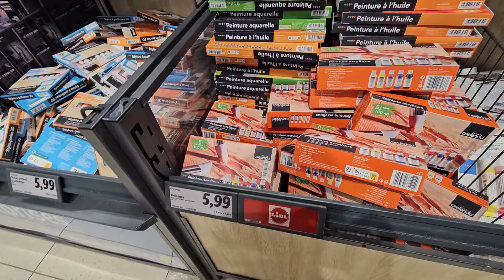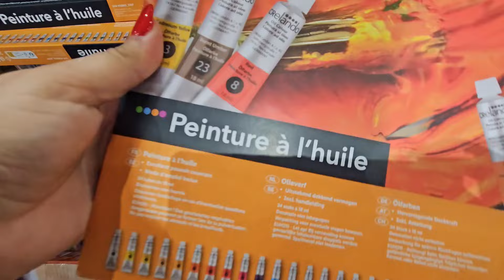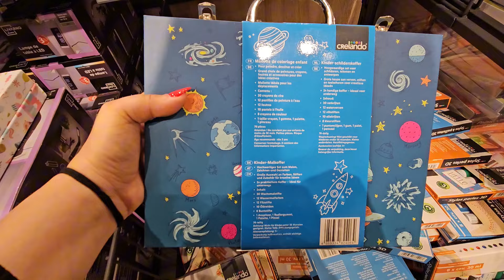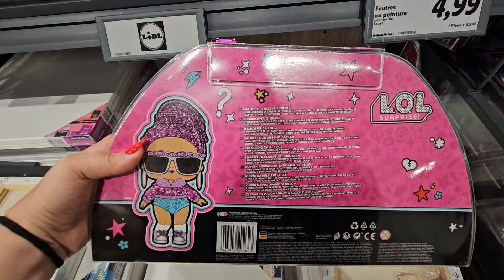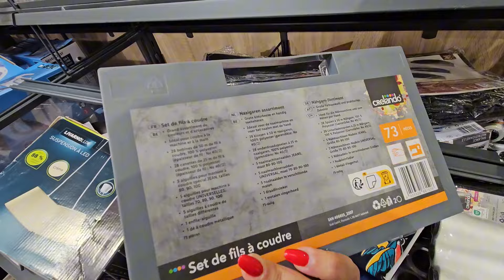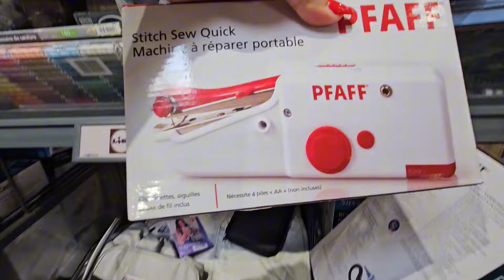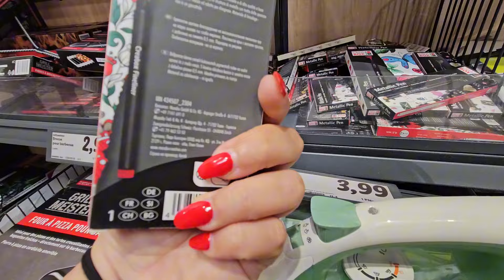Arrivage Loisirs créatifs et Manuel Lidl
Ce matin nous allons faire un tour chez Lidl découvrir le nouvel arrivage Loisirs créatifs et Manuels...🎨